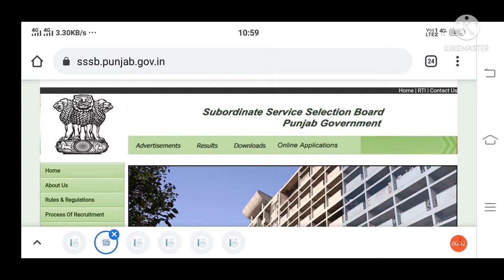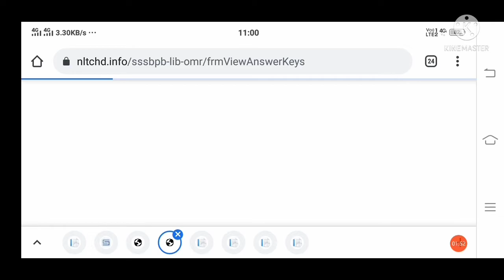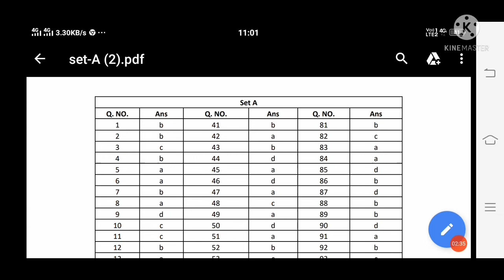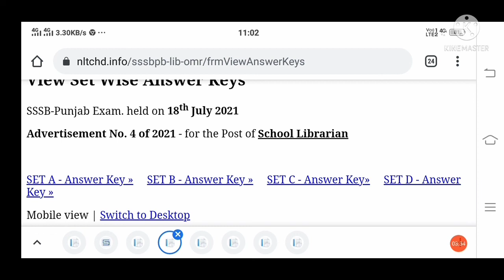New Notice।। ਅਧੀਨ ਸੇਵਾਵਾਂ ਚੋਣ ਬੋਰਡ।। ਸਕੂਲ ਲਾਇਬ੍ਰੇਰੀਅਨ ਭਰਤੀ 2021।। Official answer key is out now।।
ਸੁਆਗਤ ਹੈ ਆਪ ਜੀ ਦਾ ਤੁਹਾਡੇ ਆਪਣੇ ਯੂਟਿਊਬ ਚੈਨਲ -: RSP Institute ਤੇ।। ਇਸ ਚੈਨਲ ਉਪਰ ਆਪ ਜੀ ਨੂੰ ਪੰਜਾਬ ਦੇ ਆਉਣ ਵਾਲੇ ਹਰ ਪੇਪਰ ਦੀ ਤਿਆਰੀ ਅਤੇ ਨਵੀਆਂ ਅਪਡੇਟ ਸੰਬੰਧੀ ਵੀਡਿਓ ਰੋਜ਼ਾਨਾ ਤੌਰ ਤੇ ਮਿਲਦੀਆਂ ਰਹਿਣਗੀਆਂ ਸੋ ਆਪ ਜੀ ਨੂੰ ਬੇਨਤੀ ਹੈ ਕਿ ਆਪ ਜੀ ਇਸ ਚੈਨਲ ਨੂੰ ਸਬਸਕ੍ਰਾਈਬ ਕਰ ਲੈਣਾ ਅਤੇ ਜੁੜੇ ਰਹੋ ਤੁਹਾਡੇ ਆਪਣੇ ਯੂਟਿਊਬ ਚੈਨਲ -: RSP Institute ਤੇ।। ਧੰਨਵਾਦ ਜੀ।।